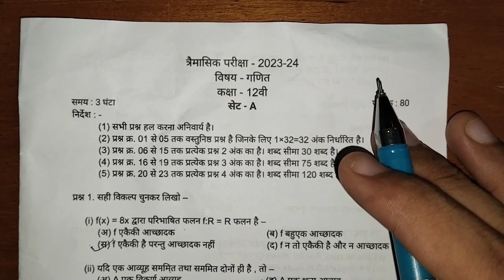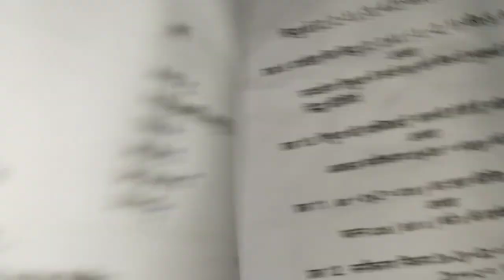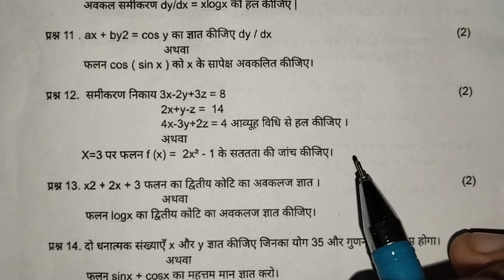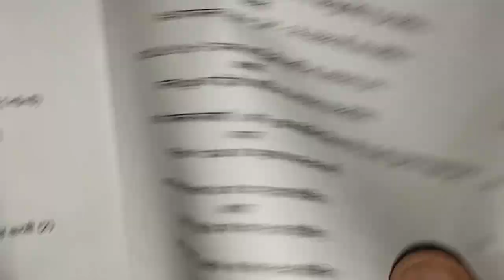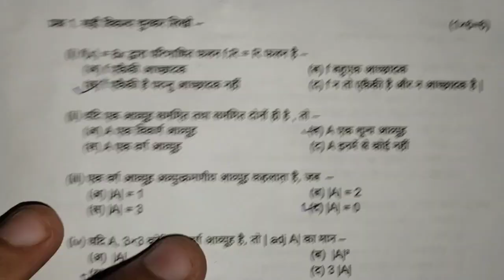🔥class 12th math trimasik pariksha ka paper 2023 ||🥳गणित त्रैमासिक का असली पेपर कक्षा 12वी 2023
🔥class 12th math trimasik pariksha ka paper 2023 ||🥳गणित त्रैमासिक का असली पेपर कक्षा 12वी 2023?@maneeshsingkushwaha